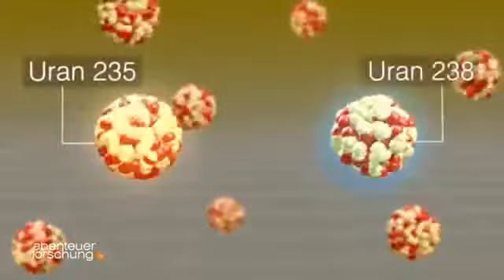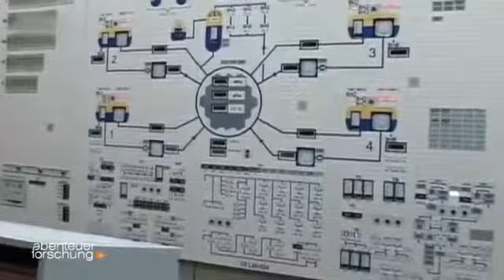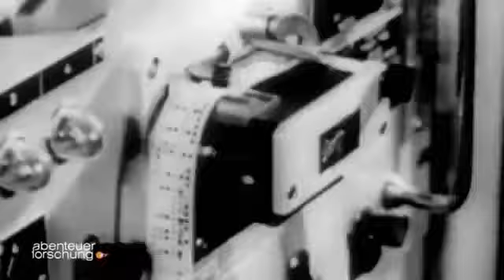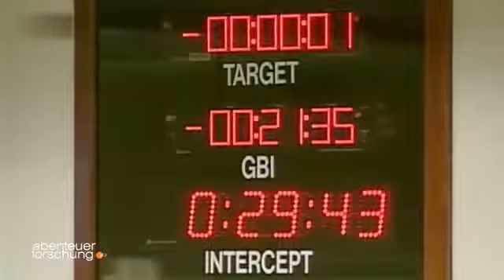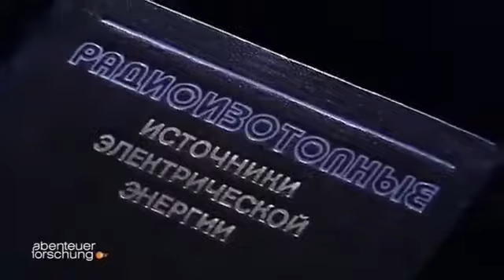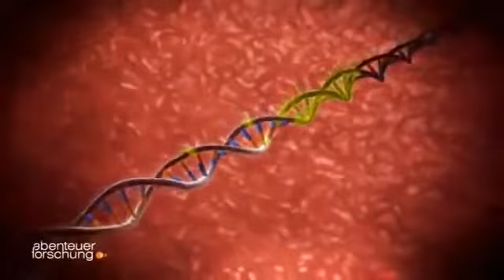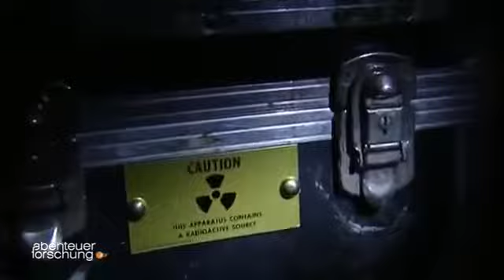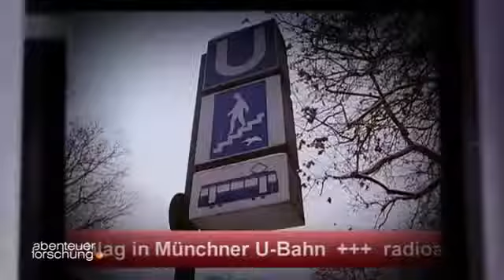Gefährliches Wissen - Terror CIA USA [Dokumentation deutsch]